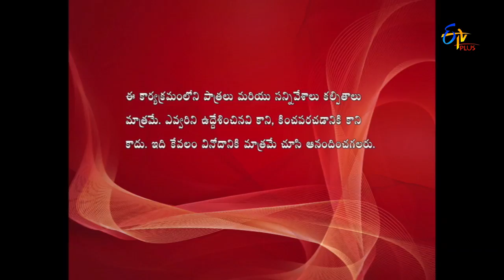Allare Allari | 20th June 2017 | Full Episode 144 | ETV Plus